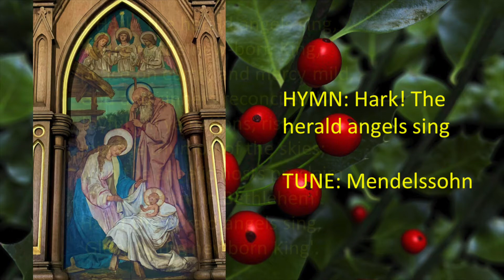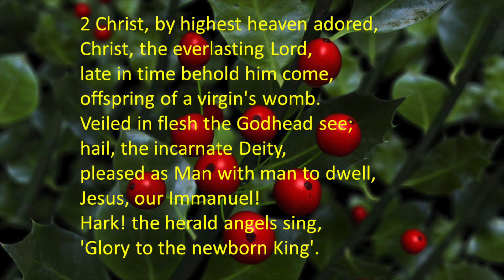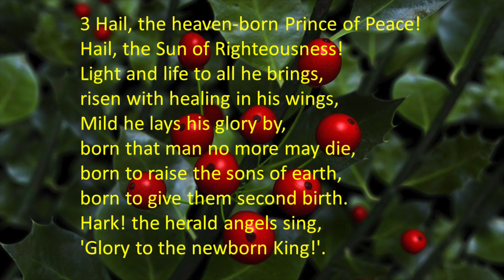HYMN: Hark the herald angels sing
For Christmas Day 2021

WORDS: Published by the great Charles Wesley in 1739 as ‘Hark! How all the welkin rings, Glory to the King of Kings’; in 1753 George Whitefield changed the first line to the one we’re familiar with today. Originally a ten-verse hymn, only six of his verses are now used (three eight-line verses), with numerous edits to the text over the years. The text is irretrievably and joyfully welded to its tune.

MUSIC: The tune Mendelssohn’ was adapted in 1856 by William Cummings from Felix Mendelssohn’s ‘Festgesang’  for men’s choir and brass (written for a festival celebrating Gutenberg’s invention of the printing press). Probably unknown to Cummings, Mendelssohn actually wrote in 1843 that the tune would “never do to sacred words,” arguing instead that “there must be a national and merry subject found out, something to which the soldier-like and buxom motion of the piece has some relation, and the words must express something gay and popular as the music tries to do”.

The last verse setting is not by David Willcocks!

Image: Panel from the High Altar reredos, St John's Church Greenock